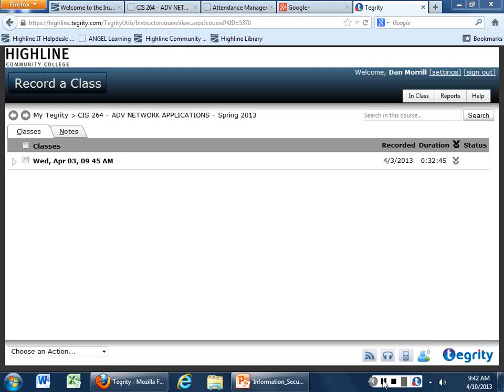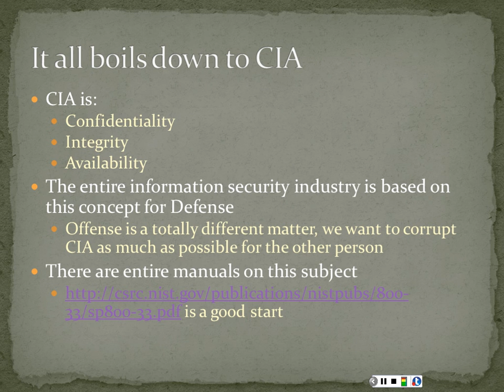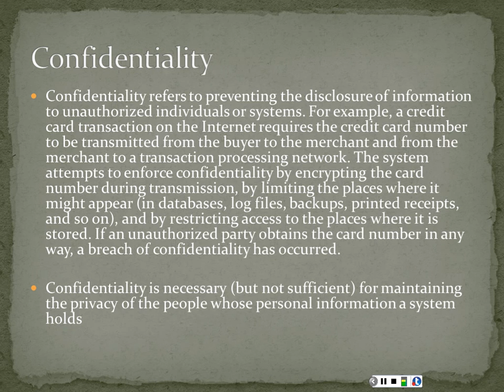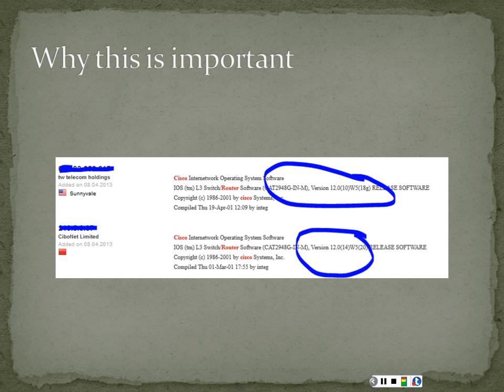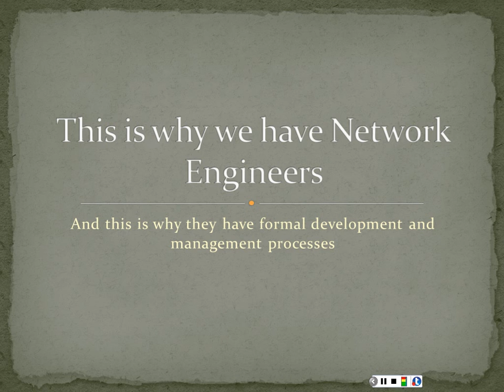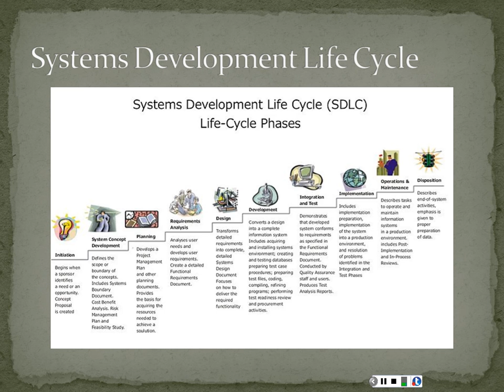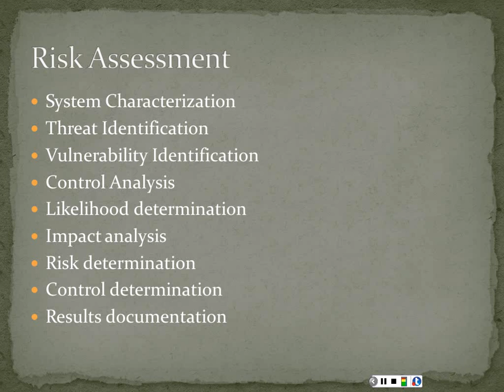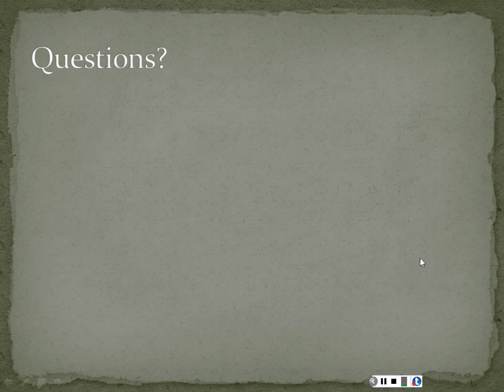CIS 264 Information Security Principles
Some discussions about CIA, Risk and reward, and computer security for CIS 264 at Highline Community College